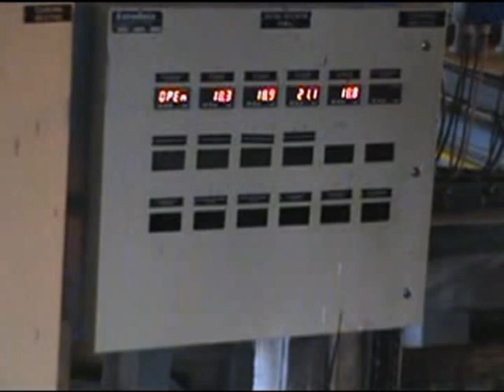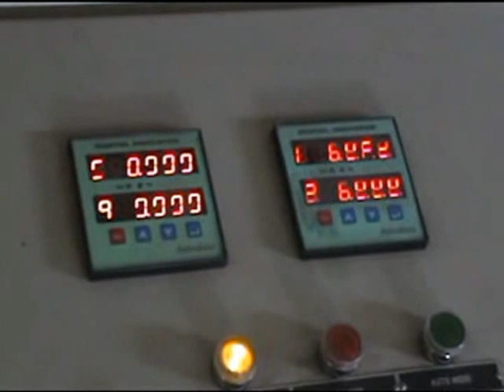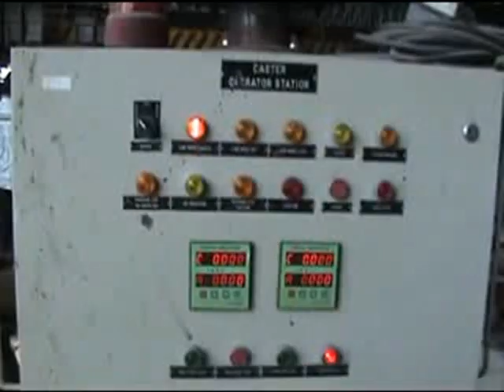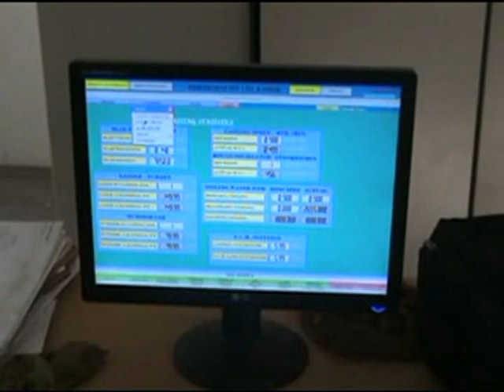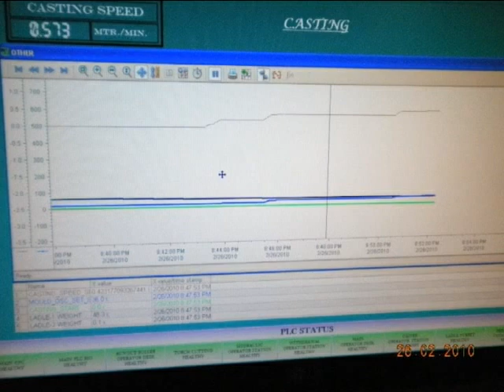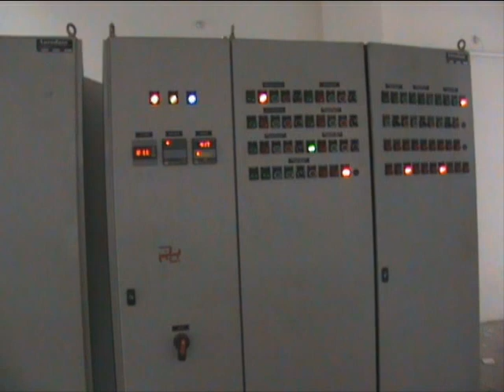Rimzim Plant Overview (Karnad sir)